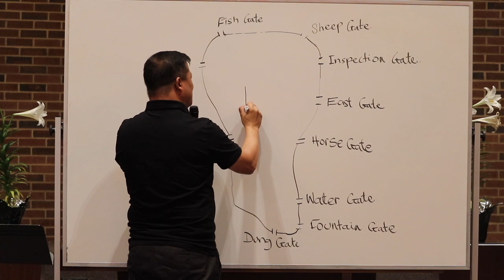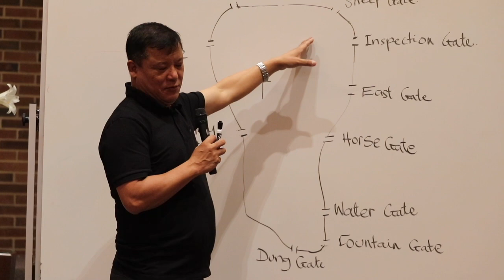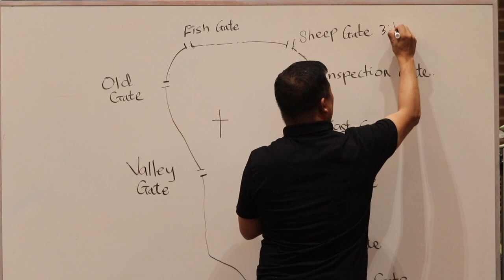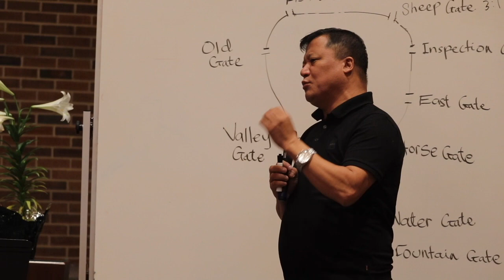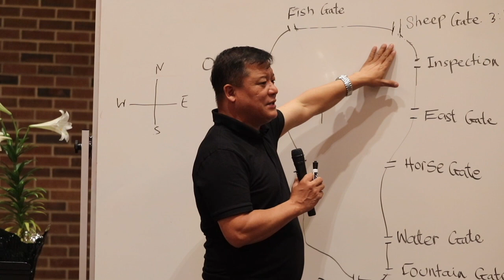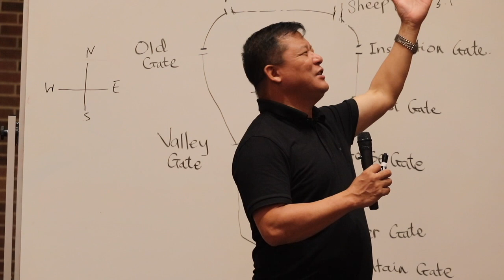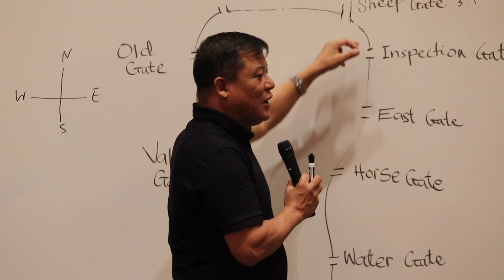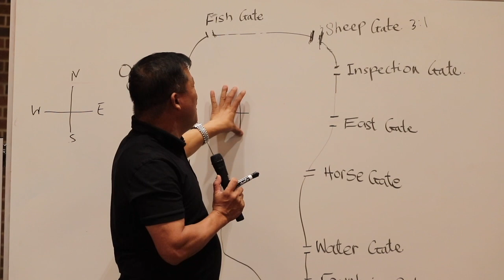||International Devotion Fellowship ||Pastor Sonam Bhutia From India